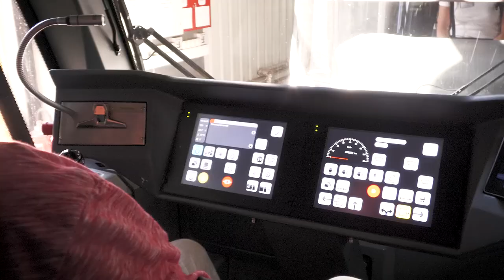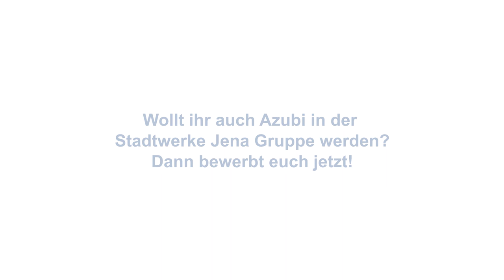Azubi-Start-Woche in der Stadtwerke Jena Gruppe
+++ Rückblick Azubi-Start-Woche +++

So schön starten unsere neuen Azubis in ihr Stadtwerke-Arbeitsleben! In ihrer ersten Woche stand eins im Fokus: KENNENLERNEN! Ihre Mit-Azubis, ihre Ausbilder:innen, ihre Chef:innen, den Unternehmensverbund, die Anlagen und Einsatzorte. Gekrönt wurde alles mit einem Grillbuffet und Cocktails (natürlich alkoholfrei) am Strandschleicher.

👉 Wollt ihr 2023 eure Ausbildung bei uns starten? Dann bewerbt euch jetzt